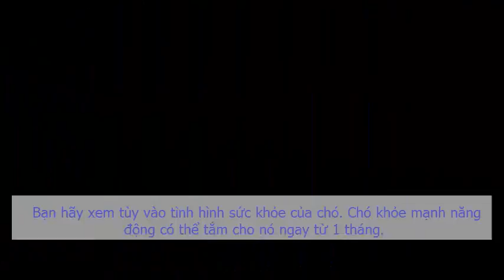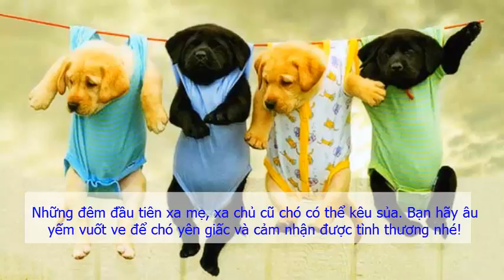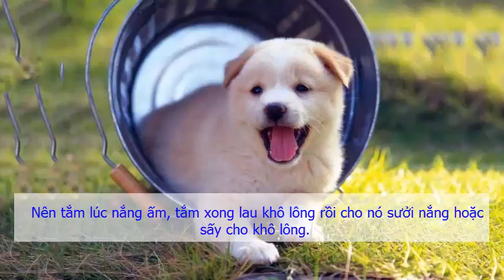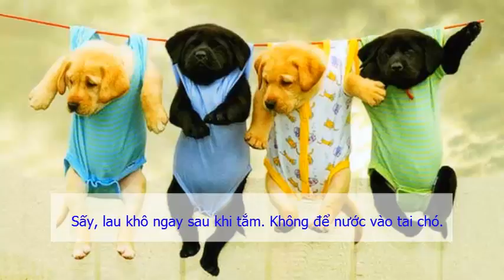Chó bao nhiêu tháng tuổi thì tắm được Kinh nghiệm nuôi chó con chi tiết và đầy đủ